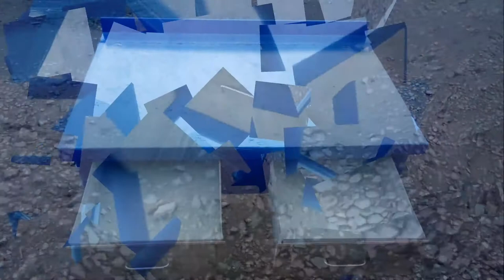Верстак в гараж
ГараЖ

Гараж является вторым домом для автолюбителей(а для кого то и первым=)).Служит не только для стоянки автомобиля в непогоду, местом для хранения всевозможных инструментов, вещей и т.д., но и мастерской!

Что такое гараж? Формально это — нежилое помещение, которое используется для хранения транспортного средства, иногда — для ремонта оного и хранения хлама вещей, которые не уместились в кладовке. Так, по крайней мере, считает львиная доля прекрасного пола. Да что там греха таить — в нынешние времена и пола сильного. Хотя можно ли назвать настоящим мужчиной того, для кого гараж носит лишь утилитарный характер?

В моём представлении гараж — это настоящая святыня для человека с руками и головой. Храм техники, где он может починить, придумать и собрать что угодно. Не потому, что это нельзя купить новое. Сам процесс созидания носит глубоко творческий характер и направлен на раскрытие и самореализацию. Именно поэтому настоящий любитель гаража так ценит Инструмент — как средство для этой самореализации. Гараж и инструмент в моём представлении — вещи неотделимые друг от друга.

Однако гараж — это не только и не столько мастерская. Гараж является ещё и местом отдыха, релаксации настоящего мужчины. Поэтому нередко в нём (если позволяет площадь) появляются нехарактерные для мастерской вещи — диван, на котором можно отдохнуть после работы, печка, чтобы работать и отдыхать можно было в комфорте… У некоторых гараж превращается в полноценное жильё. Однако тут важно не перейти ту грань, когда он становится неотличим от квартиры. Тогда гараж теряет часть своей сути.

Гараж для настоящего мужчины — это средство самовыражения. Там он окружает себя вещами, которые ему нравится видеть. Ему никто не скажет, что пиратский флаг не подходит под обои, бычий череп на стене — дикость, а плакат с барышней на мотоцикле — дурной вкус. Оставим подбор цветов и композиции дизайнерам, здесь — наша территория.

 щитовой гараж своими руками
алекс гараж
гараж лехи щербакова
алексей щербаков гараж
гараж экзамен гибдд
гараж эхо москвы
гараж экзамен гибдд 2021
гараж эхо
гараж эльдара рязанова смотреть
гараж эндуро 39

гараж эвакуаторщика
гараж эпизод
гараж ютуба
гараж ютуба ваз 21099
гараж юмор
гараж юса
гараж юа
гараж юго-запад
гараж ютюб
продам гараж ютуб
гараж 33 ютуб
гараж 43 ютуб
ррб гараж ютуб
бмвист гараж ютуб
гараж из юсб
гараж нн ютуб
гараж яма
гараж янги сони
гараж я не продам
гараж яма размеры

гараж ящик
гараж яремче
яр гараж
гараж 18
гараж 12 серия
гараж 174
гараж 1 серия
гараж 10 серия
гараж 100
гараж 11 серия
гараж 19
гараж 13 серия
гараж 1 43
гараж 108 омск
гараж 116
гараж 12kz
гараж 13
гараж 24
гараж 2 мавсум 1 сони
гараж 2 этажа
гараж 2 серия
гараж 2021
гараж 2 мавсум финал
гараж 2 мавсум 5 сони
гараж 2 мавсум ярим финал
гараж 2 мавсум 4 сони
гараж 200 кв м
гараж 2021 автодром
гараж 24 кв.м
гараж 2 этажа своими руками
гараж 23
гараж 33 владимир

гараж 6 на 10
гараж 63
гараж 6 на 4 обустройство
гараж 66
гараж 64 deaf
гараж 6 на 5
гараж 7 серия
гараж 72
гараж 7 на 5
гараж 77
гараж 7 на 8
гараж 75
гараж 7 на 4
гараж 74
гараж 71
гараж 777
гараж 7 на 10
гараж 7 на 7
гараж 78
гараж 7 на 12
гараж 80 жамоаси
гараж 8 серия
гараж 8 на 10
гараж 86
гараж 880
гараж 8 на 8
гараж 8 на 5
гараж 8 на 12
гараж 8 на 6
гараж 82rus
гараж 8 на 4
гараж 8 на 7
гараж 8 на 9

а пацаны в гаражах делают машины ниже
открыли гараж а там
купил гараж а там машина
вскрыли гараж а там
открыли га
в гараже у ширвиндта
г образный гараж
francus гараж д
гараж з подвалом
гараж з металопрофілю
гараж з газоблоків
гараж з дерева
гараж з профнастилу своїми руками
гараж з блоків
гараж з піноблоків
гараж з шлакоблоків
як виїхати з гаража
гараж з ямою
виїзд з гаража
будинок з гаражем проект
гараж з підвалом
гараж з сендвіч панелей
гараж и ванночка
гараж и параллельная парковка
гараж и баня под одной крышей
гараж и котенок
гаражи и бассейны
гараж и параллельная парковка в городе
гараж и летняя кухня под одной крышей
гараж и машинки
гараж и навес под одной крышей
гараж и дом под одной крышей
гараж и баня
гараж и мастерская
гараж и батя
гараж и хозблок под одной крышей
к гаражу
гараж к дому
гараж к дому своими руками
пристройка к гаражу
пристройка к гаражу своими руками
подъезд к гаражу своими руками